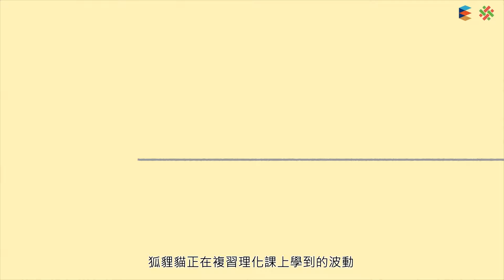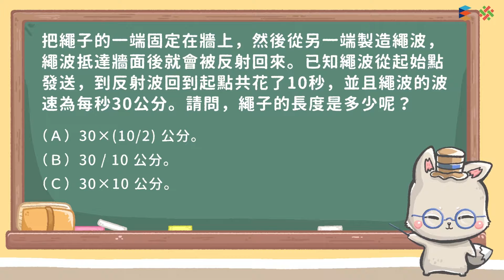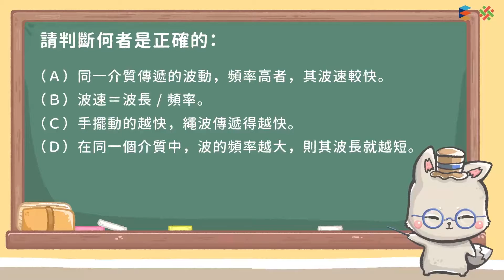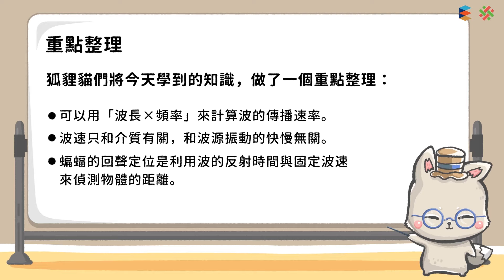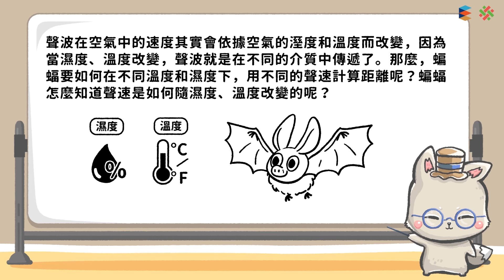108新課綱｜八上理化｜【觀念】聲速和反射